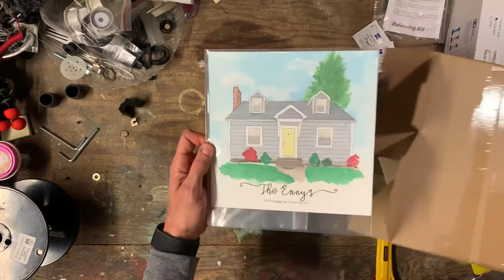Unboxing Custom Cape Chronicles Portrait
Thanks Laura for the custom portrait.